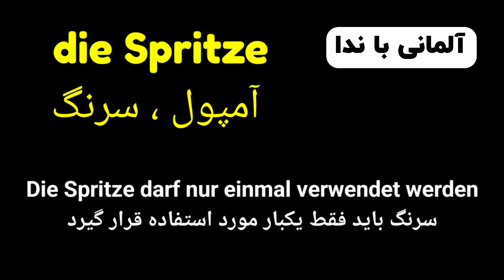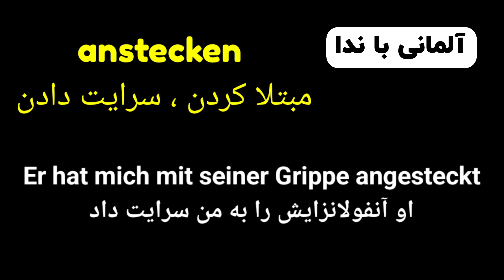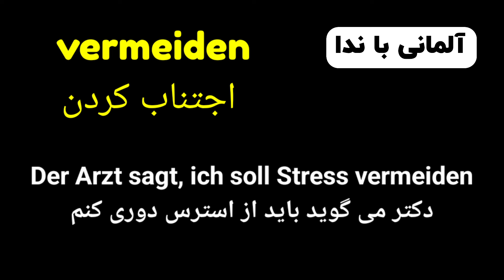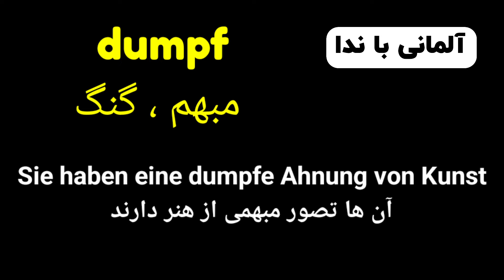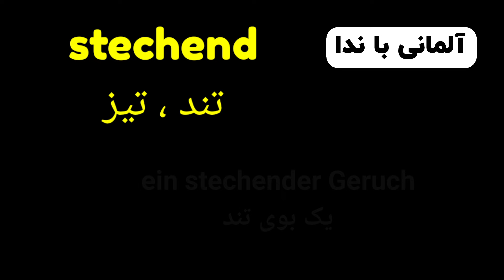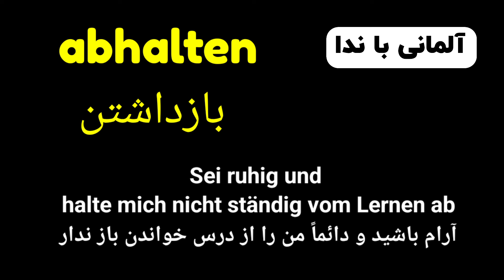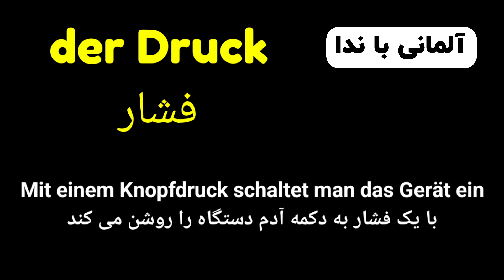قسمت هفتم 7️⃣ گنجینه کلمات سطح B2.2 , برگرفته از کتب استاندارد آموزش زبان آلمانی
در کنار هم هستیم با درس هفتم زبان آلمانی با ندا ، سطح B2.2